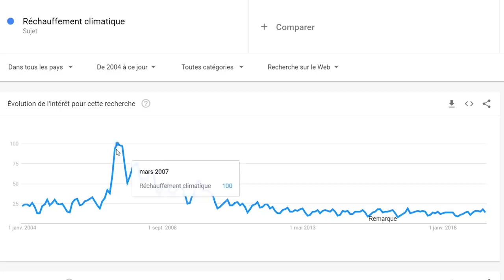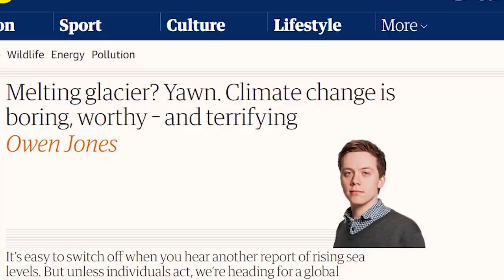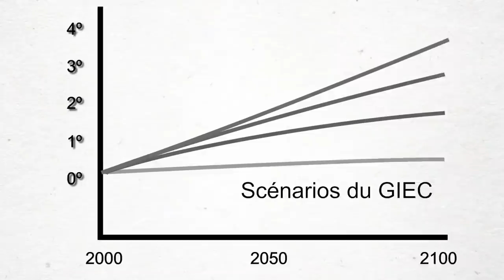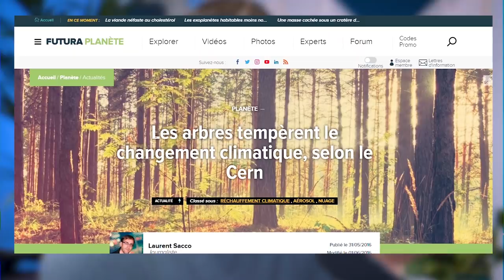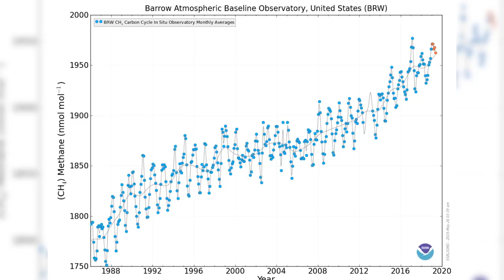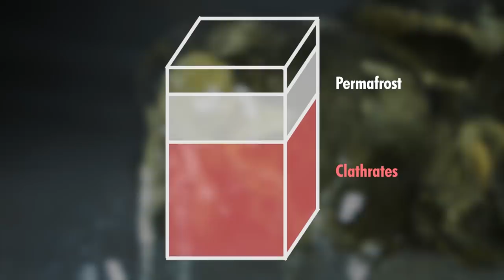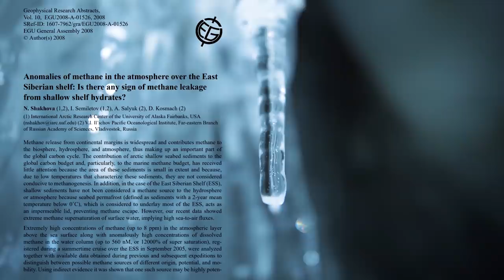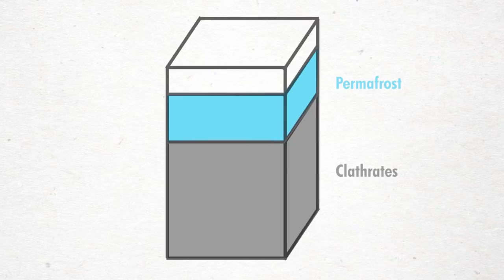Ce qu'il se passe dans l'Arctique va changer vos vies - DBY #58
Aucun ours polaire n'a été blessé durant la conception de cette vidéo.

La vidéo de Théo (Balade mentale, le mec qui lâche toutes les punchlines incroyables) sur l'histoire géologique du Svalbard

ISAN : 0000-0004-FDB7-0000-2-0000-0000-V